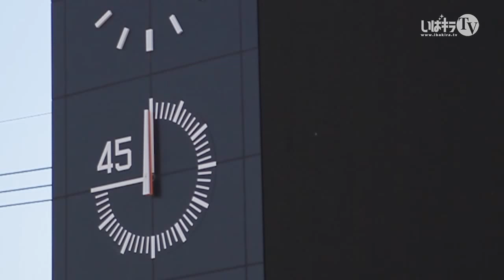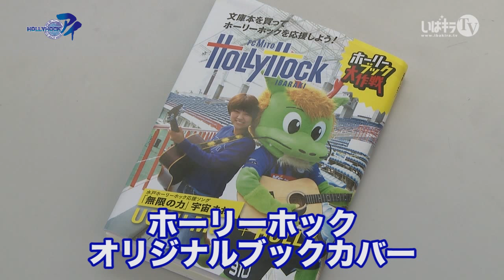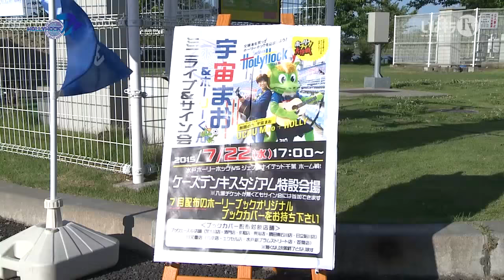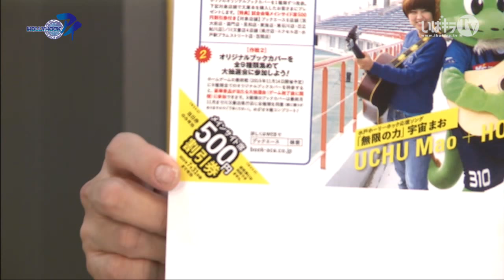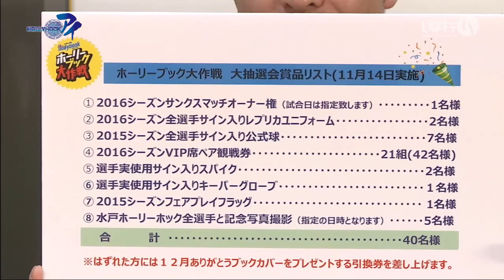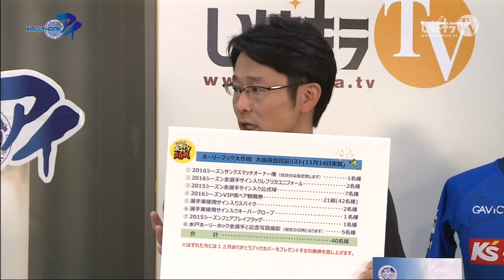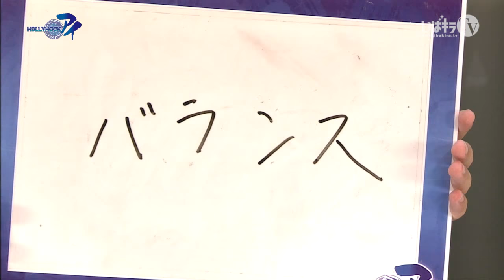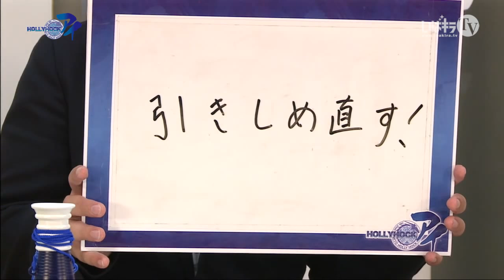ホーリーホック アイ#09／ Mito Hollyhock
今週のゲストは、現在水戸ホーリーホックとのコラボ企画「ホーリーブック大作戦」を絶賛展開中の、株式会社ブックエース代表取締役社長 奥野 康作さんです。

ホーリーホックリポート「コラボレーション企画 ホーリーブック大作戦」
ツエーゲン金沢戦直前練習リポート
インタビュー　新里 亮選手・船谷 圭祐選手